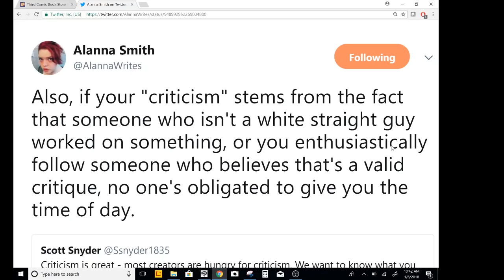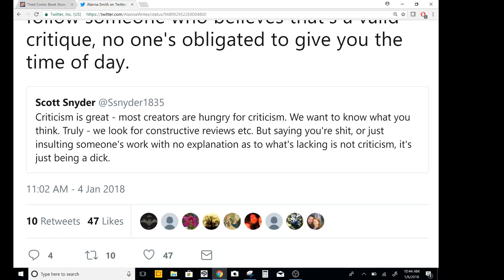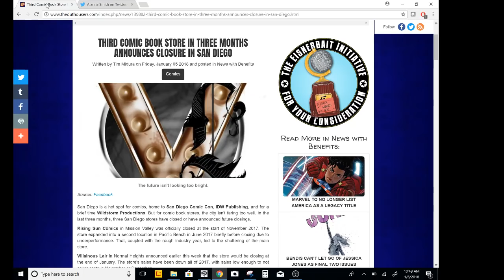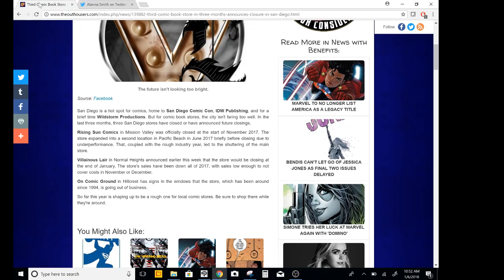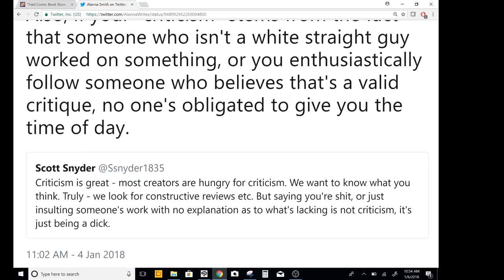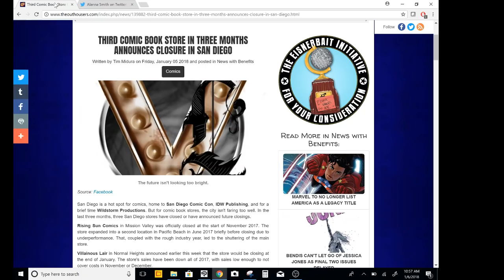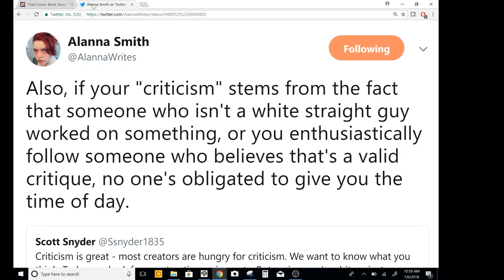SJW Marvel Editor Lectures The CUSTOMERS While 3 Comic Shops In San Diego Go Out Of Business